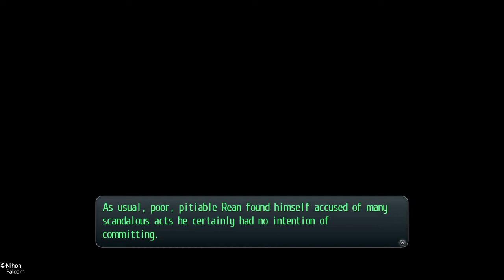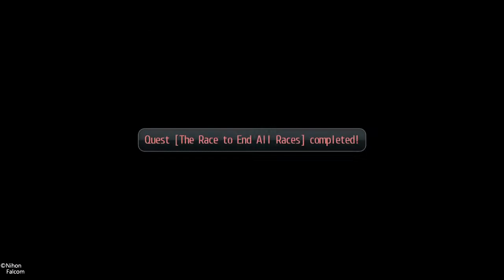The Legend of Heroes: Trails of Cold Steel II (Part 153)